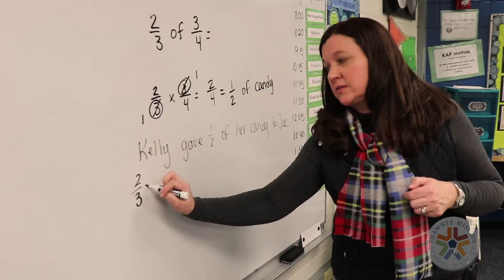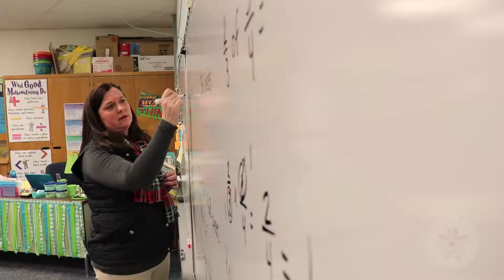All Means All-Star Jill Rider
The Shawnee Mission School District is proud to honor Christa McAuliffe fifth-grade  teacher Jill Rider with the All Means All-Star award.